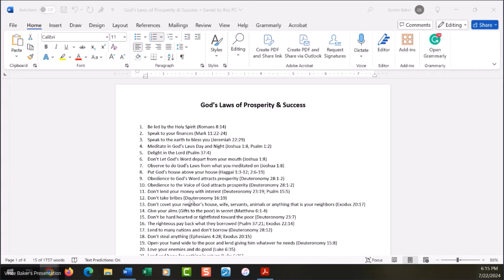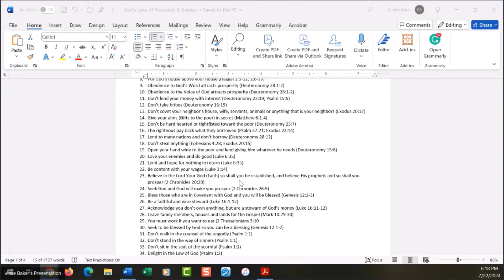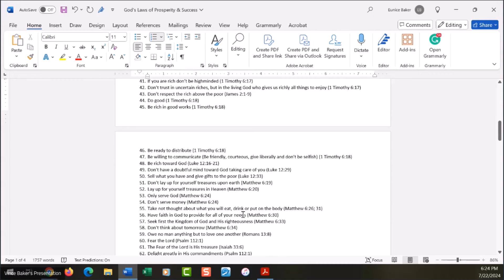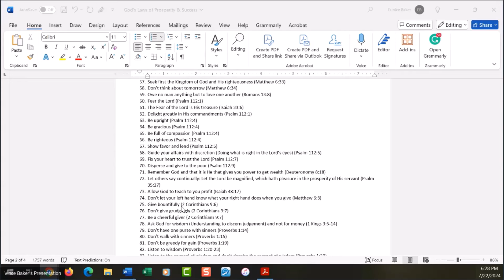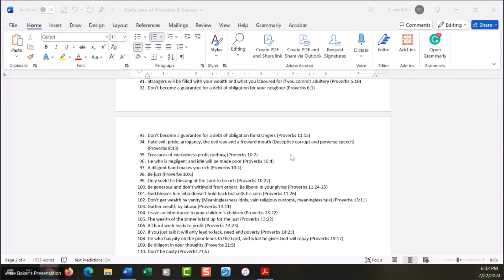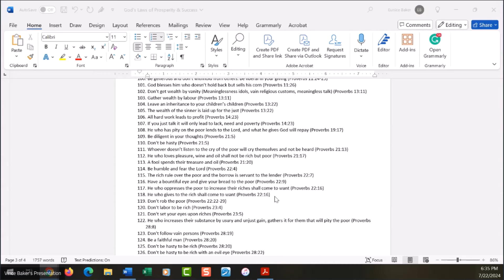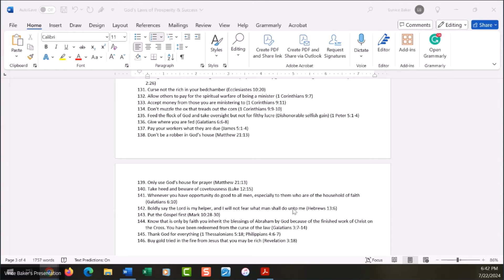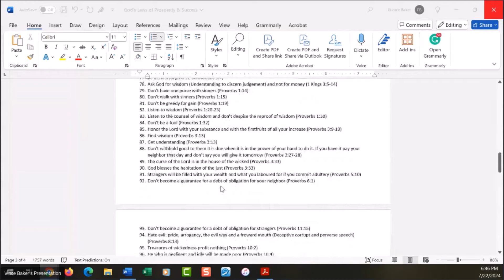God's Laws of Prosperity - Vince Baker Ministries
1. Be led by the Holy Spirit (Romans 8:14)
2. Speak to your finances (Mark 11:22-24)
3. Speak to the earth to bless you (Jeremiah 22:29)
4. Meditate in God’s Laws Day and Night (Joshua 1:8, Psalm 1:2)
5. Delight in the Lord (Psalm 37:4)
6. Don’t Let God’s Word depart from your mouth (Joshua 1:8)
7. Observe to do God’s Laws from what you meditated on (Joshua 1:8)
8. Put God’s house above your house (Haggai 1:3-12; 2:6-19)
9. Obedience to God’s Word attracts prosperity (Deuteronomy 28:1-2)
10. Obedience to the Voice of God attracts prosperity (Deuteronomy 28:1-2)
11. Don’t lend your money with interest (Deuteronomy 23:19; Psalm 15:5)
12. Don’t take bribes (Deuteronomy 16:19)
13. Don’t covet your neighbor’s house, wife, servants, animals or anything that is your neighbors (Exodus 20:17)
14. Give your alms (Gifts to the poor) in secret (Matthew 6:1-4)
15. Don’t be hard hearted or tightfisted toward the poor (Deuteronomy 23:7)
16. The righteous pay back what they borrowed (Psalm 37:21; Exodus 22:14)
17. Lend to many nations and don’t borrow (Deuteronomy 28:12)
18. Don’t steal anything (Ephesians 4:28; Exodus 20:15)
19. Open your hand wide to the poor and lend giving him whatever he needs (Deuteronomy 15:8)
20. Love your enemies and do good (Luke 6:35)
21. Lend and hope for nothing in return (Luke 6:35)
22. Give and it shall be given to you in the same measure that you give (Luke 6:38)
23. Be content with your wages (Luke 3:14)
24. Believe in the Lord Your God (Faith) so shall you be established, and believe His prophets and so shall you prosper (2 Chronicles 20:20)
25. Seek God and God will make you prosper (2 Chronicles 26:5)
26. Bless those who are in Covenant with God and you will be blessed (Genesis 12:2-3)
27. Be a faithful and wise steward (Luke 16:1-12)
28. Acknowledge you don’t own anything, but are a steward of God’s money (Luke 16:11-12)
29. Leave family members, houses and lands for the Gospel (Mark 10:29-30)
30. You must work if you want to eat (2 Thessalonians 3:10)
31. Seek to be blessed by God so you can be a blessing (Genesis 12:1-2)
32. Don’t walk in the counsel of the ungodly (Psalm 1:1)
33. Don’t stand in the way of sinners (Psalm 1:1)
34. Don’t sit in the seat of the scornful (Psalm 1:1)
35. Delight in the Law of God (Psalm 1:2)
36. The Lord must be your Shepherd for you to not want (Psalm 23:1)
37. Prosper your soul in God so you can prosper (3 John 1:2)
38. Be godly and content (1 Timothy 6:6)
39. Be content with the food and clothing God has given you (1 Timothy 6:8)
40. Don’t love money (1 Timothy 6:10)
41. Don’t covet after money (1 Timothy 6:10)
42. If you are rich don’t be highminded (1 Timothy 6:17)
43. Don’t trust in uncertain riches, but in the living God who gives us richly all things to enjoy (1 Timothy 6:17)
44. Don’t respect the rich above the poor (James 2:1-9)
45. Do good (1 Timothy 6:18)
46. Be rich in good works (1 Timothy 6:18)
47. Be ready to distribute (1 Timothy 6:18)
48. Be willing to communicate (Be friendly, courteous, give liberally and don’t be selfish) (1 Timothy 6:18)
49. Be rich toward God (Luke 12:16-21)
50. Don’t have a doubtful mind toward God taking care of you (Luke 12:29)
51. Sell what you have and give gifts to the poor (Luke 12:33)
52. Don’t lay up for yourself treasures upon earth (Matthew 6:19)
53. Lay up for yourself treasures in Heaven (Matthew 6:20)
54. Only serve God (Matthew 6:24)
55. Don’t serve money (Matthew 6:24)
56. Take not thought about what you will eat, drink or put on the body (Matthew 6:26; 31)
57. Have faith in God to provide for all of your needs (Matthew 6:30)
58. Seek first the Kingdom of God and His righteousness (Matthew 6:33)
59. Don’t think about tomorrow (Matthew 6:34)
60. Owe no man anything but to love one another (Romans 13:8)
61. Fear the Lord (Psalm 112:1)
62. The Fear of the Lord is His treasure (Isaiah 33:6)
63. Delight greatly in His commandments (Psalm 112:1)
64. Be upright (Psalm 112:4)
65. Be gracious (Psalm 112:4)
66. Be full of compassion (Psalm 112:4)
67. Be righteous (Psalm 112:4)
68. Show favor and lend (Psalm 112:5)
69. Guide your affairs with discretion (Doing what is right in the Lord’s eyes) (Psalm 112:5)
70. Fix your heart to trust the Lord (Psalm 112:7)
71. Disperse and give to the poor (Psalm 112:9)
72. Remember God and that it is He that gives you power to get wealth (Deuteronomy 8:18)
73. Let others say continually: Let the Lord be magnified, which hath pleasure in the prosperity of His servant (Psalm 35:27)
74. Allow God to teach to you profit (Isaiah 48:17)
75. Don’t let your left hand know what your right-hand does when you give (Matthew 6:3)